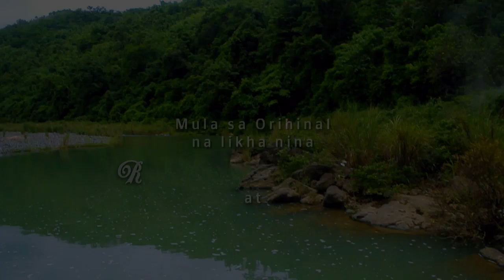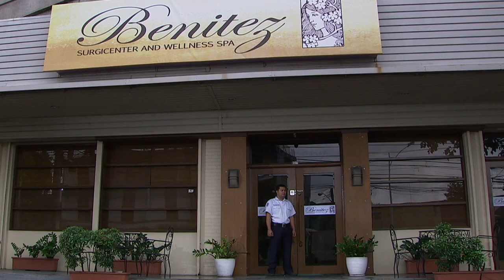Ang Lihim ni Annasandra: Full Episode 59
Annasandra has been cursed to become an "Awok," an aswang who turns into an animal every night. She tries to lead a normal life to hide her identity. She eventually meets and falls in love with William, a rich businessman who works for his family's company. Can Annasandra find true love and happiness with William? What will happen if William finds out the truth?

Watch full episodes of ‘Ang Lihim ni Annasandra’ on GMANetwork.com/fullepisodes ‘Ang Lihim ni Annasandra’ stars Andrea Torres, Mikael Daez, Pancho Magno, and Cris Villonco. Also included in the cast are Glydel Mercado, Rochelle Pangilinan, Maria Isabel Lopez, Arthur Solinap, Gabriel de Leon, Erika Padilla, Mercedes Cabral, Joko Diaz, Rocco Nacino, Arianne Bautista, and Wynwyn Marquez.